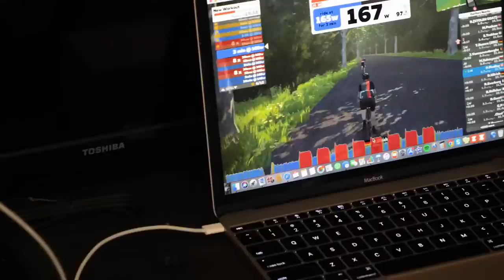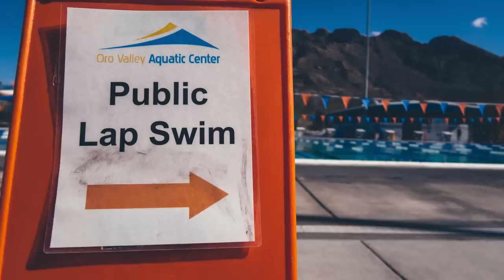A ROUGH FIRST WEEK IN TUCSON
Hey everyone! We're Eric Lagerstrom and Paula Findlay! We're professional triathletes, racing and training for a living.

We successfully made it to Tucson for our winter training camp. Tucson is becoming more and more popular with professional Ironman triathletes, so we figured we'd finally give it a try. We had planned to show you around town, and highlight how we help each other stay accountable and complete training every day, but we hit so many roadblocks, and extra struggles, that we really failed to film the bulk of the week. But we did get the training done!

Any questions at all that you have, fire away.